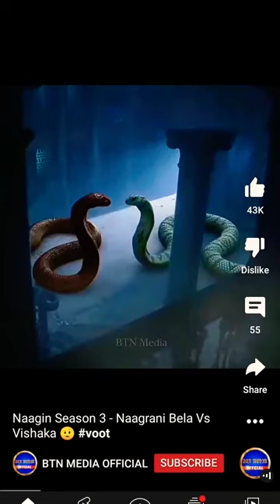nagin 🐍🐍 Bela vs vishakha